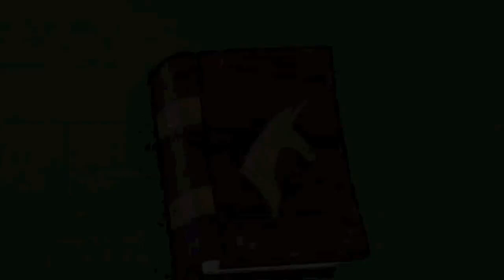mc chris - Discord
*Video my unsync when watching on a mobile device*
Video: My Little Pony: Friendship Is Magic

Video follows the story from the first two MLP:FIM episodes.